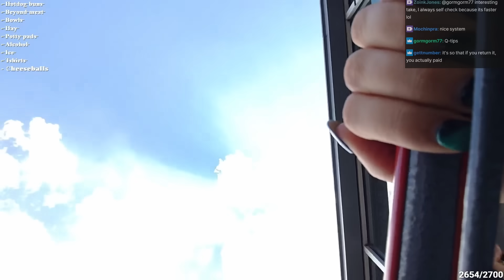Maya takes YOU grocery shopping for Alveus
►BIG NEWS! YOU can help support Alveus through the YouTube fundraiser located right of the video (for PC)! All donations are greatly appreciated and 100% of the proceeds will go to Alveus.

Maya finishes off by going to the grocery store! Tons of interesting moments so grab some snacks and enjoy!